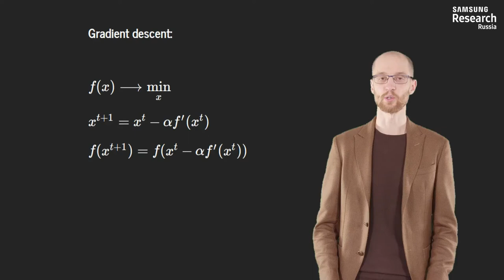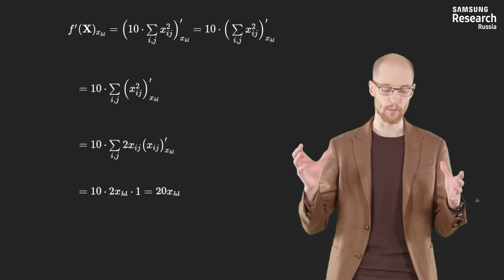Нейронные сети и компьютерное зрение - 40 урок. Реализация градиентного спуска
Автор: Михаил Романов, Игорь Слинько, Николай Капырин

Задание для закрепления:

В применении метода градиентного спуска к нейронной сети, чему соответствует функция f(x) и чем является переменная x?

Выберите все подходящие ответы из списка:

* f(x) - функция, которая формализует весь граф нейронной сети и последующую loss-функцию

* f(x) - функция, которая формализует весь граф нейронной сети

* x - объект обучающей выборки

* x - выход из сети

* x - тензор весов нейронной сети